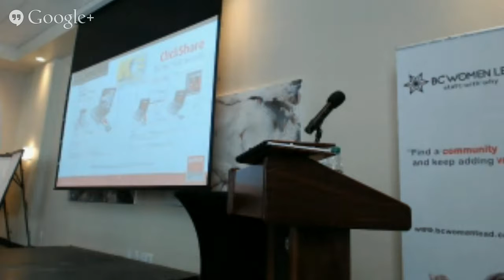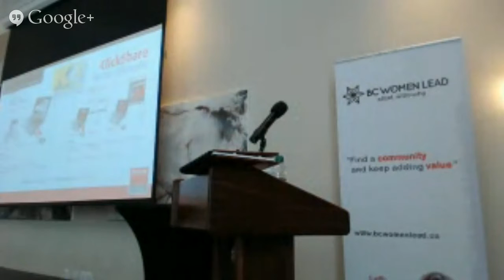BC Women Lead business + leadership conference - livestream #1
use hashtag BCWomenLead. Or find us at the event and say "hello".

BC Women Lead Business + Leadership Conference.
March 28th, 2014- Kelowna in the Okanagan Valley, BC, Canada

Speakers + breakout sessions include:

- Signy Wilson [@SignyWilson] "Inside Out Significance" as a Core Value for what drives us in our work and lives.

- Shawnee Love of LOVEHR [@lovehrtweeter] speaks on the Power of Creativity to elevate your hiring

-  Diana Pavlovska, the Humphreys Group - "Taking the Stage"

-  Shauna Harper, Premier's Women's Economic Council - "Live Work Communications"

-  Pamela Martin - Women in BC Leadership

use hashtag

Or find us at the event and say "hello".